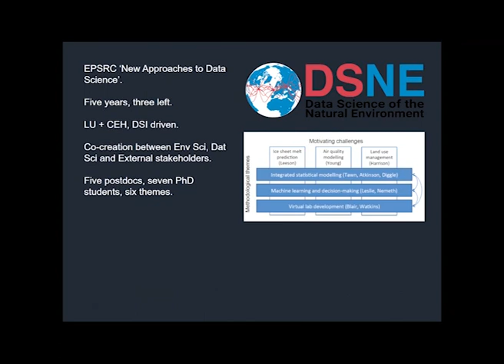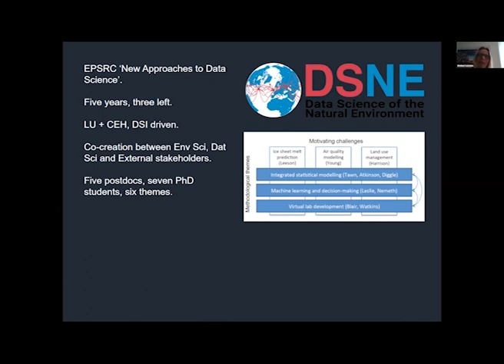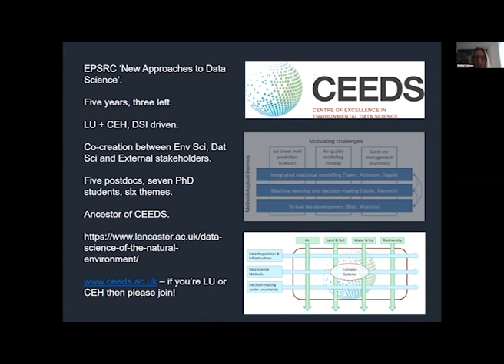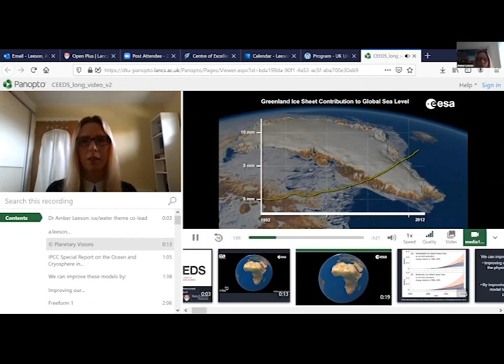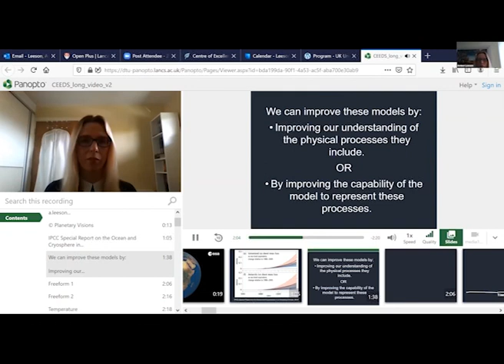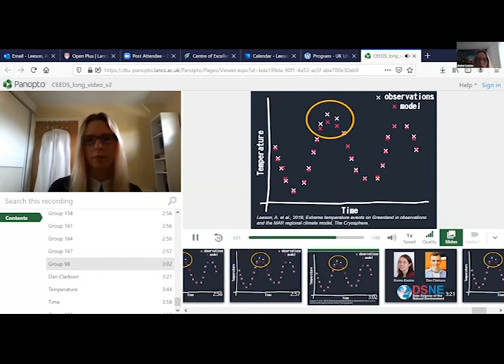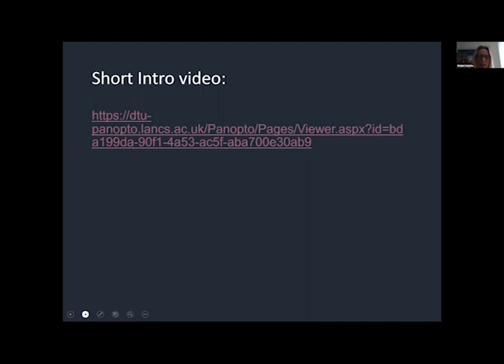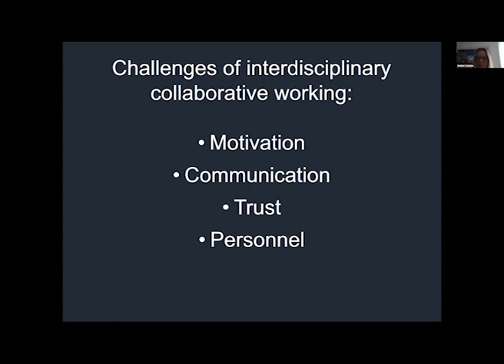UK Underwater 2020, "Collaborative Environmental Science," Amber Leeson